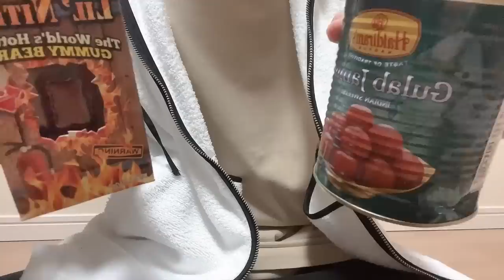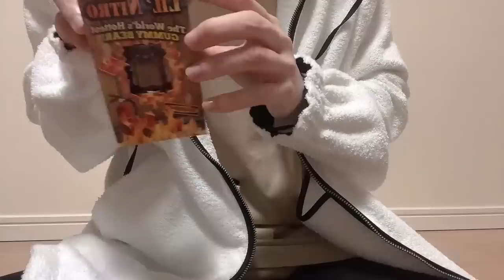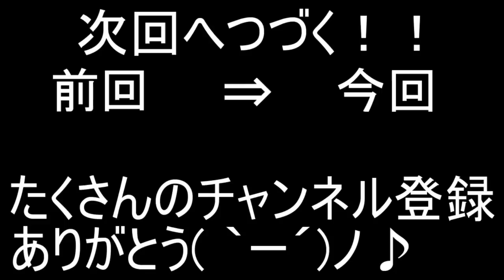るぅとくんから「世界一辛いグミ」と「世界一甘いお菓子」送られてきた。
えっ、これ罰ゲームでやるやつだよね。。。

・魔王魂様
・Epidemicsound様
・騒音のない世界様
・DOVA-SYNDOROME様
・龍的交響楽様
・MusMus様